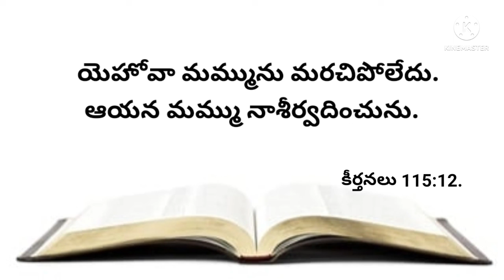నేటివాగ్దానము 13-05-2022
నేటివాగ్దానము